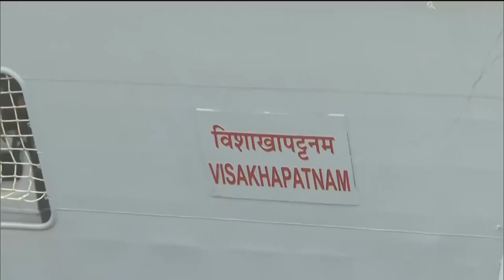ଭାରତୀୟ ନୌସେନାକୁ ମିଳିବ ଶକ୍ତି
ସାମିଲ ହେବ ‘ଆଇଏନଏସ୍ ବିଶାଖାପାଟନାମ୍’ ଏବଂ ବୁଡ଼ାଯାହାଜ ‘ବେଳା’ । ଆଜି ଆଇଏନଏସ୍ ବିଶାଖାପାଟନାମ୍ ନୌସେନାରେ କମିଶନଡ୍ ହେବାକୁ ଥିବା ବେଳେ ନଭେମ୍ବର ୨୫ରେ ସାମିଲ ହେବ ସବମେରାଇନ୍ ବେଳା